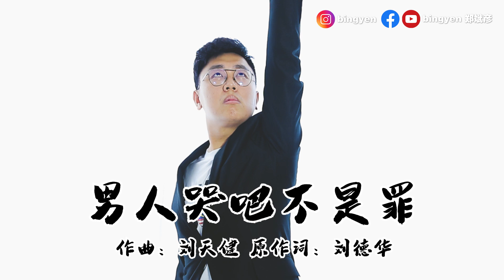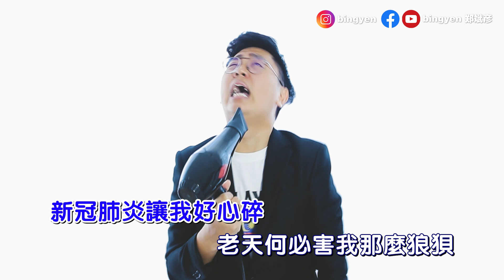唱出全天下男人的心声！【改编翻唱】郑斌彦-男人哭吧不是罪（新冠肺炎版） 原唱：刘德华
面对新冠肺炎，男人哭吧真的不是罪…请天下的女人体恤男人….

《男人哭吧不是罪》（新冠肺炎版）

作曲：刘天健
作词：刘德华
改编词：郑斌彦
纯属公益改编 版权归原创作者所有

在我交租的时候 才发现我的存款不够给
国家封锁了之后 经济下退 我不可以入睡
在一个房间不停的徘徊
心在生意线上不断的轮回

人在日日夜夜勒紧裤带睡 我心力交瘁
明明流泪的时候 却忘了眼睛怎样去流泪
想要借钱的时候 亲戚朋友全都不敢面对

经济的压力压得我好累
开始觉得呼吸有一点难为
开始慢慢卸下防卫 慢慢后悔 慢慢流泪

男人哭吧哭吧哭吧 不是罪
再强的人也有权利去疲惫
新冠肺炎让我好心碎
老天何必害我那么狼狈

尝尝阔别已久眼泪的滋味
2020真的好倒霉
我想好好珍惜这个机会 痛哭一回

想要放弃的时候 却想起家人陪着我面对
警察大哥认真坚守岗位
感谢医务人员在前线防卫
我该慢慢卸下心碎 慢慢振作 勇敢面对

可以伤心不可以心碎
面对挑战我们勇敢面对

就算下雨也是一种美
不如好好把握这个机会 痛哭一回
不是罪

新冠肺炎也是一种美
不如好好把握这个机会 珍惜一回